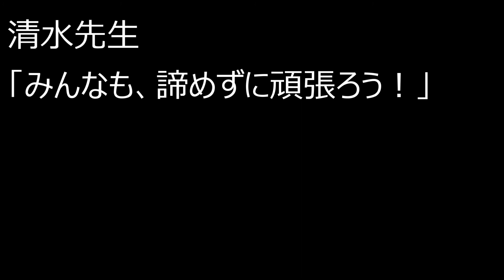清水先生のダブルダッチ！チャレンジ！！！【ファイブM】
㈱ファイブＭ
幼児小学生の体操・トレーニングや1歳2歳習い事、高齢者のリハビリまでどなたにもピッタリの運動コースを提供している京都のフィットネス­クラブです。